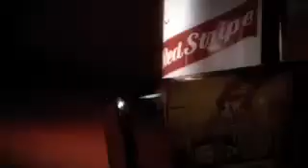Zombie Ghost Train - 'R.I.P.'